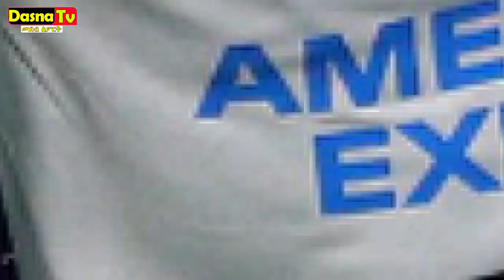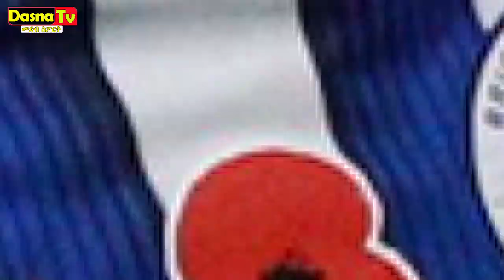ኣርሰናል ኣብ ሃድን ቶረስ | ብብቅዓት ሊቨርፖል ኣይጠራጠርን